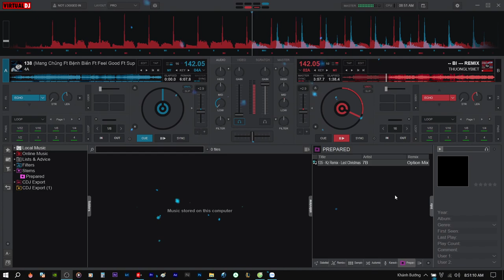Demo Vol.673 - Thương Biệt Ly Remix Vinahey 2024 | NSTH